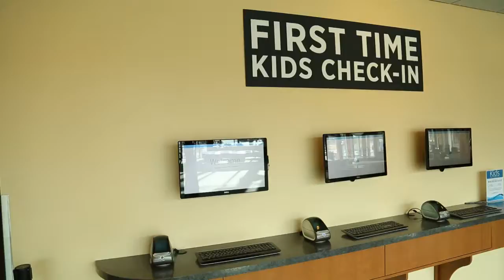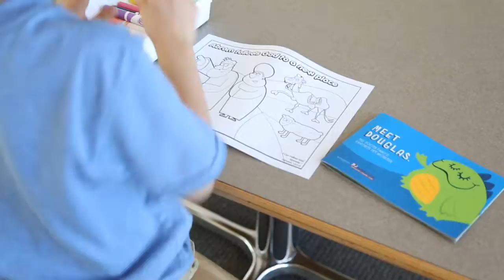HL4 16 16